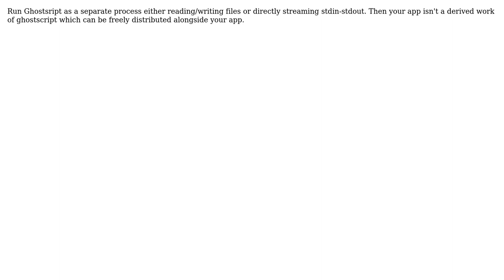GPL question : web application using Imagick and GhostScript =› Which would be the final licence?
Software Engineering: GPL question : web application using Imagick and GhostScript =› Which would be the final licence?

With thanks & praise to God, and with thanks to the many people who have made this project possible! | Content (except music & images) licensed under CC BY-SA | Music | Images & others | With thanks to user sdespont user Martin Beckett and the Stack Exchange Network Trademarks are property of their respective owners. You are responsible for your own actions.